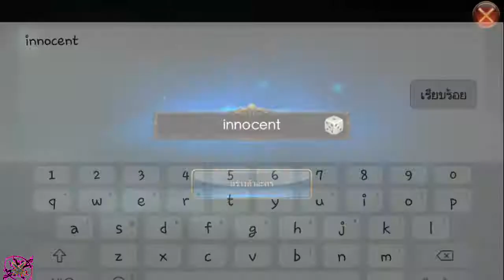เกมส์ Legacy of Discord #1